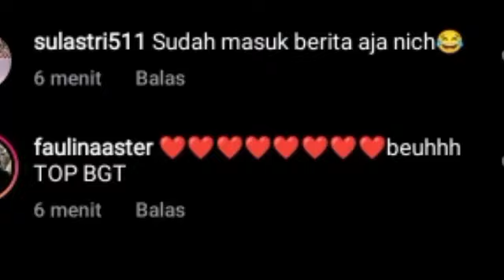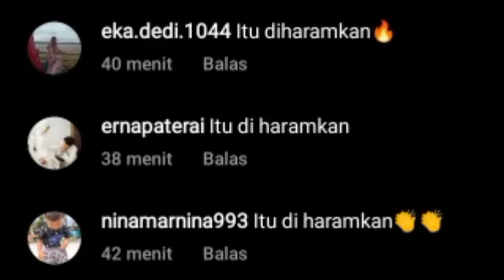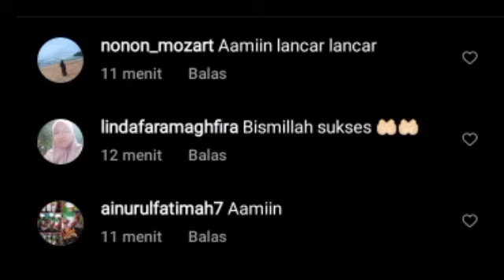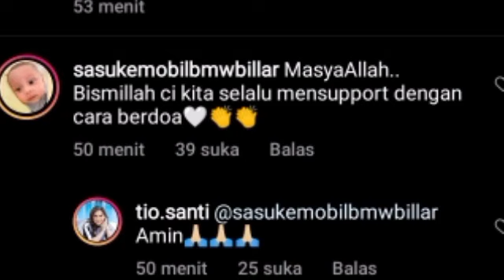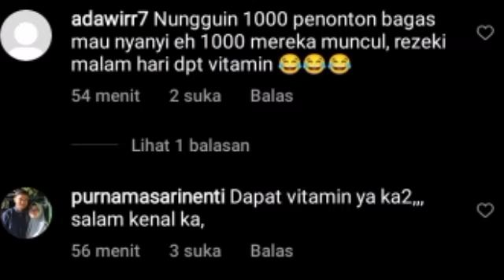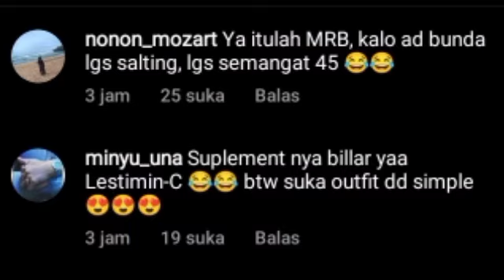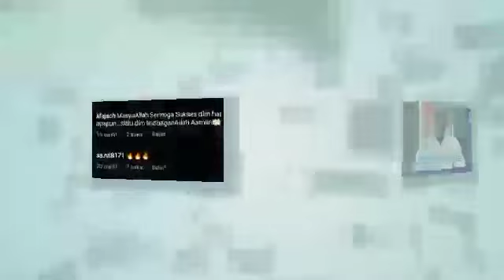RIZKY BILLAR SALTING & LANGSUNG SEMANGAT ADA LESTY SAAT LAKUKAN INI TIO SANTIBILANG INI SOAL LESLAR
RIZKY BILLAR SALTING & LANGSUNG SEMANGAT ADA LESTY SAAT LAKUKAN INI CICI TIO SANTI & KABAR DARI YOUTUBER INI BILANG BEGINI SOAL LESLAR

Lesti kejora
Lesti
Lesti kejora
lesty & risky
Indosiar
Lesti DA
lesty DA